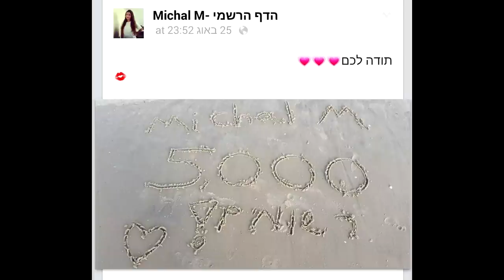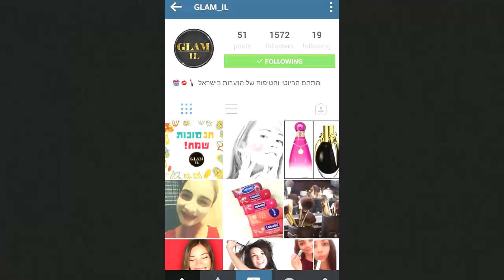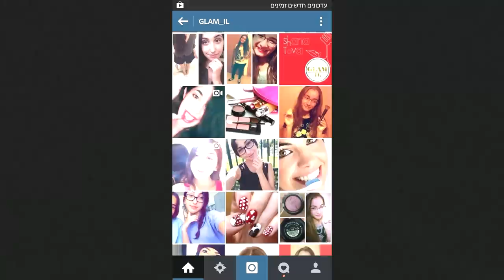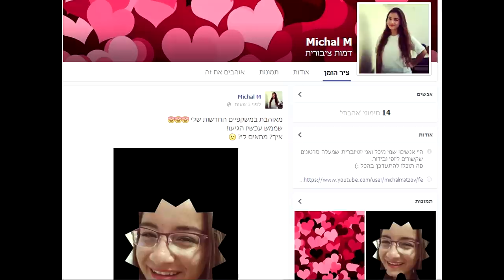אז מה חדש? אינסטגרם&מגזין&יומולדת&משקפיים...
***קראו אותי***

האינסטגרם של גלאם איי אל: GLAMֹֹ_IL

תעשו לייק ;)

היי אנשים וברוכים הבאים לערוץ היוטיוב שלי :)
שמי מיכל ואני יוטיוברית שמעלה סרטונים שקשורים ליופי, איפור, טיפוח, אופנה, סטייל, משחק, עצות וטיפים לחיים, מערכונים מצחיקים, בלוגים מאירועים מיוחדים בחיי, קאברים, שירים מקוריים שלי ועוד...

שאלות נפוצות:

1. בת כמה את?
בקרוב בת 20

2. מאיפה את בארץ?
מהמרכז

3. מה את עושה בחיים?
כרגע אני חיילת בצבא

4. באיזו מצלמה את מצלמת?

5. באיזו תוכנת עריכה את עורכת?